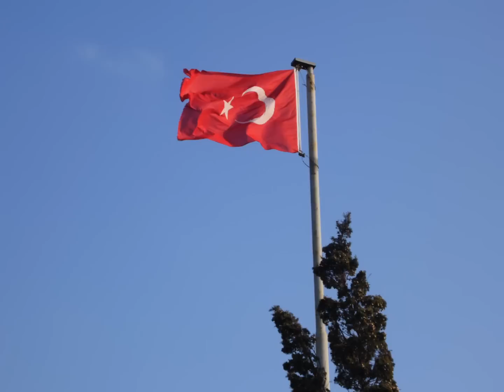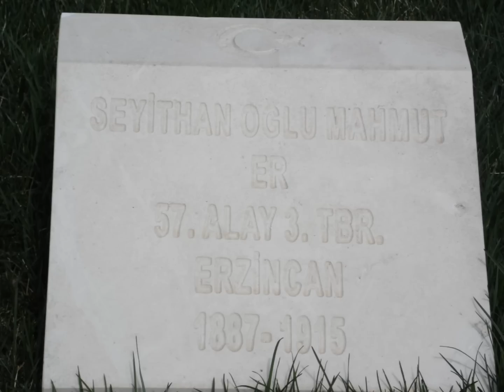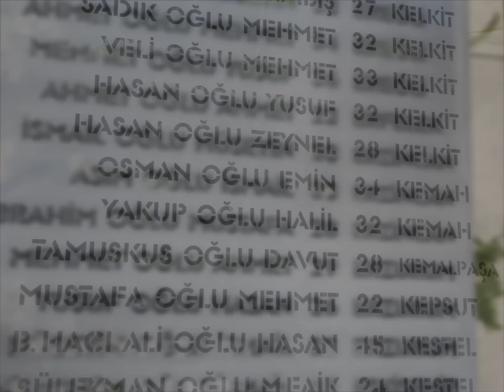Kapikaya Köyü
Çanakkale gezimiz